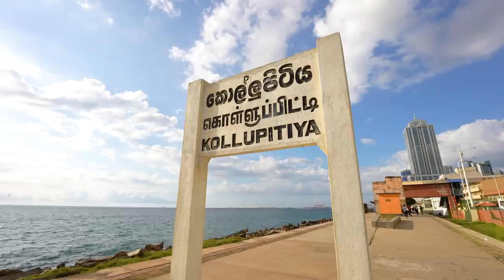இறால் வடை & மாங்காய் மசாலா - Galle Face Beach - Irfan's View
We went on train to explore the beauty of sea view in Srilanka and also we went to Galle Face Beach. It was a beautiful place. Also had prawn vada and raw mango masala which made my evening.

GT Holidays has many tour packages to travel worldwide and they also guide with best.